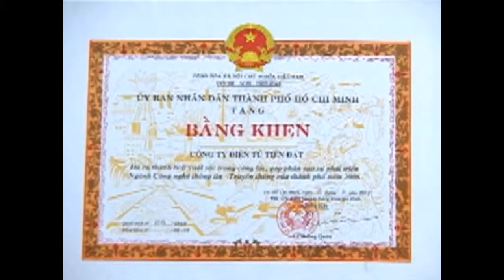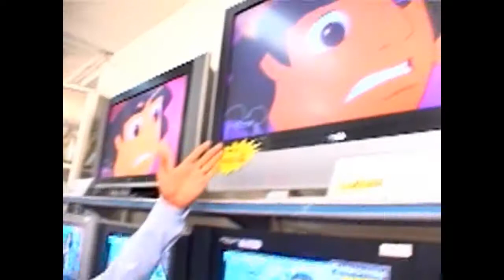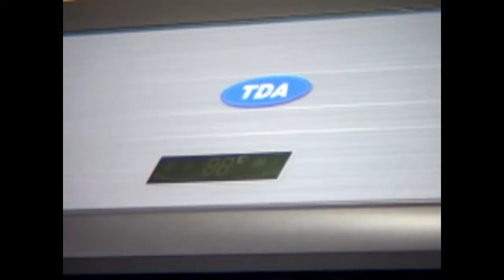ĐIỆN TỬ TIẾN ĐẠT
Produced by New Vision